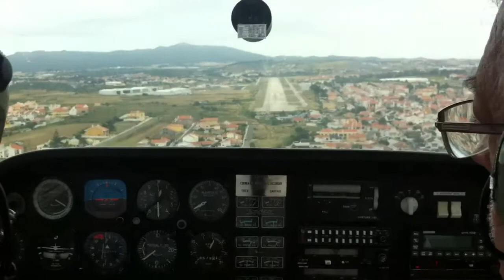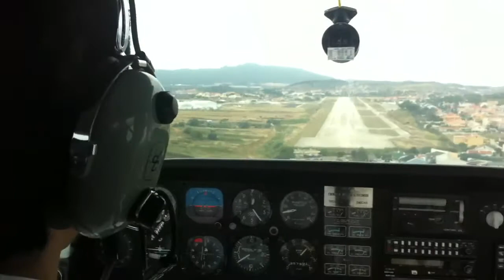Landing with Be76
VOR/DME 35 Cascais